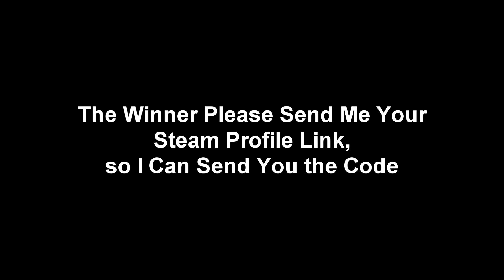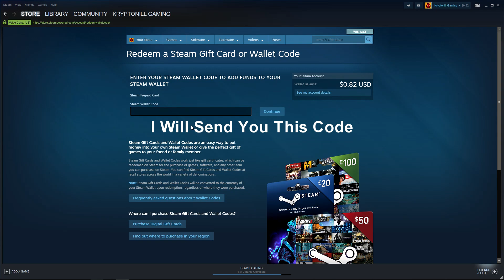$10 Steam Card Giveaway Result + How to Claim the Prize (September 12, 2019 Winner)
►This Video Shows: My Previous Giveaway Result From September 12, 2019 and New 10 USD Steam Gift Card Giveaway that Will be Announced on September 30, 2019

► The Winner Please Send Me Your Steam Profile Link, so I Can Add and Send You the Prize. Thanks You

2.LIKE
3.COMMENT

⏰Upload Schedule⏰
➤7:00AM
➤11:00AM
➤3:00PM
➤7:00PM
➤11:00PM